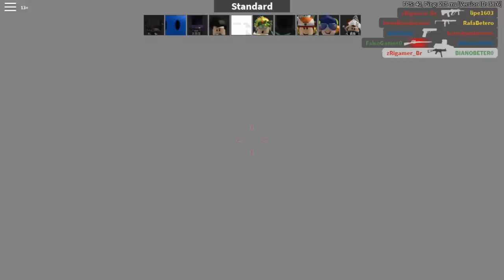MEU PAI VIROU OURO E FICOU MALUCO NO ARSENAL